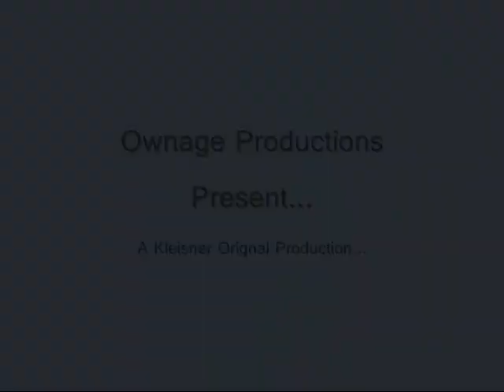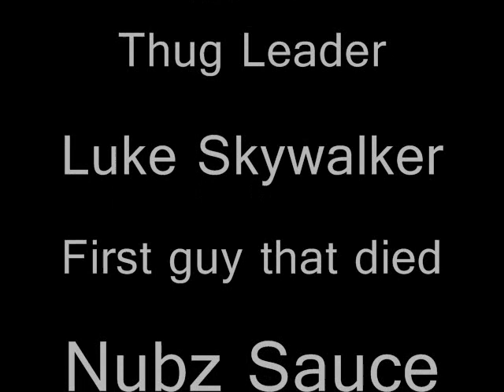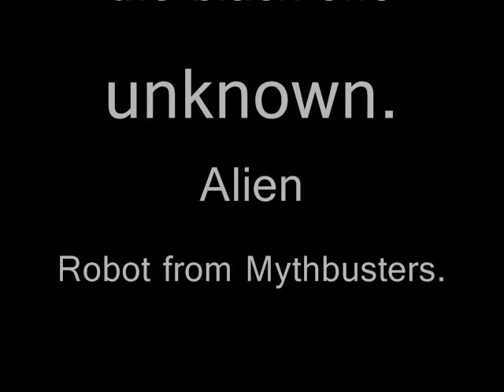Kleisner Reborn: The Movie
The Journey of a Kleisner, shall forever be changed.